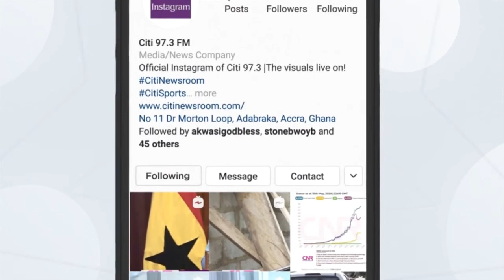My beef with Sarkodie was just about a difference in opinion - M.anifest | Face to Face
Ghanaian rapper M.anifest says that his beef with Sarkodie was just about a difference in their opinions.